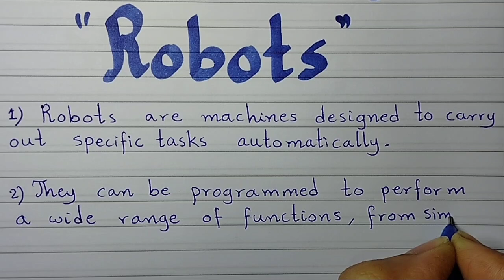10 line essay on robots/essay on robots//paragraph on robots/importance of robots/robots invention